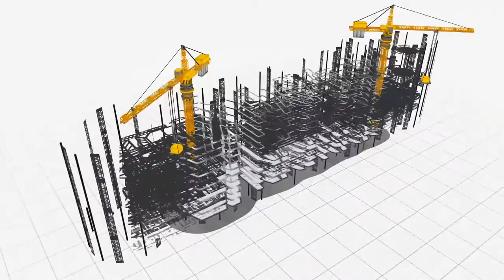Overview of investing in Retail Property - A commercial real estate approach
Residential landlords will find that commercial properties are entirely different to residential. Make sure you understand the benefits and drawbacks. In addition, you need to know that the value of the property will not come from improvements directly, as all commercial investing is valued based on the income it produces. Metrics such as NOI - Net Operating Income, are used to measure the worth of properties in this asset class.